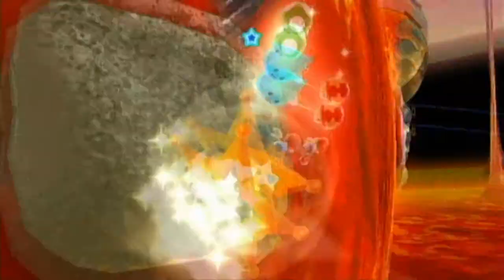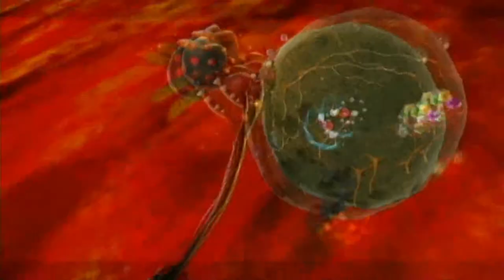Let's Play Super Mario Galaxy [German] part 30 Dino Piranha is on Fire!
Für Mario ist heute Warmbadetag und aus diesem Grund begibt er sich zu den Feuereruptionen. In dieser Galaxie geht es wirklich sehr heiß her, da er ständig der Hitze der Lava ausgesetzt ist und schnell auch mal in die Lava fallen kann, da die Gitter nach einiger Zeit in der Lava untergehen. Nach einem Vulkanausbruch in einem Luft Geschicklichkeits Parcours, landet Mario am Ende der ersten Aufgabe bei einem Berg, den er möglichst schnell erklimmen muss, da die Lava steigt.
Auf Mario warten aber auch noch andere krasse Sachen wie z.B. die Rückkehr des Sternenballs, der diesmal über die Lava gelenkt werden muss, oder das Comeback der Dino Piranha, die sich ein wenig eingeheizt hat und nun brennt, was es ein wenig schwieriger werden lässt.

Abgeschlossene Sterne:
-Feuereruptionen:
.Überwinde den Feuerkessel!
.Durch den Meteoritenregen
.Der Dino Piranha...

HF;)